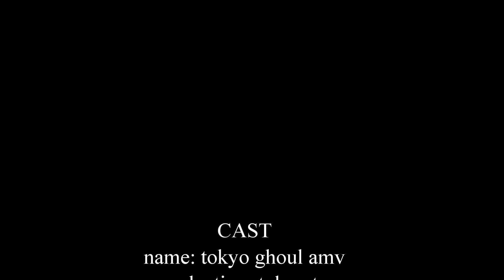tokyo ghoul (amv)[dubstep]